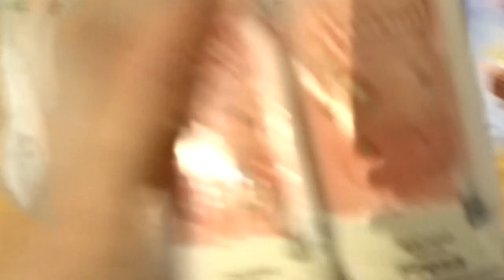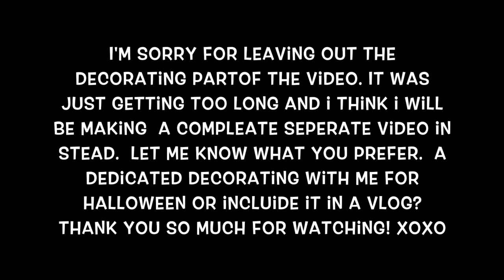REAL LIFE / MOM & TODDLER WEEKEND ROUTINE / COOK, CLEAN & SHOP WITH ME / FALL 2019 /GUACAMOLE RECIPE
Hi friends! Welcome back or welcome if you are new. Todays vlog is part 1 of my weekend vlog. I know so many of you have been requesting me to do more like DITL videos and I hope you enjoyed this one. I tried to incorporate just a little bit of everything. I do enjoy my cleaning and organizing videos but i understan for my returning viewers that some variation is appreciated. I hear you loves, don't think I'm ignoring you because I'm not.
Please let me know down in the comments if you decide to try my delicious guacamole recipe!
Tag me over on instagram and I will share you in my stories! xoxo

🥑GUACAMOLE 🥑
1  ripe avocado
1-2 table spoons of garlic and herbs flavored cream cheese
1 teaspoon of fresh lemon juice
salt and pepper to taste
YUM! Enjoy it friends

➤SNAPCHAT: @liiborossy & @unionmoms